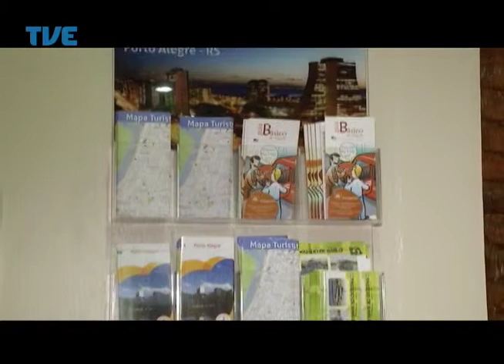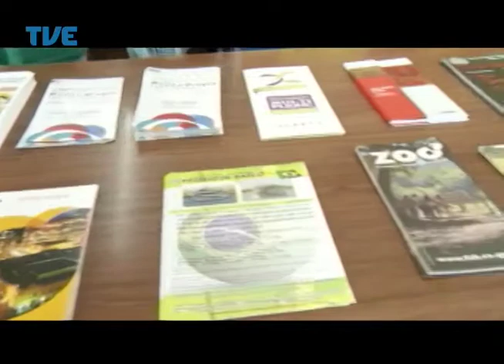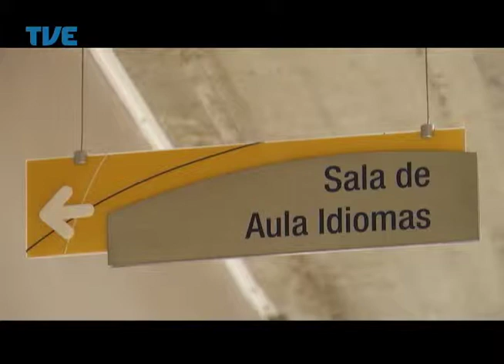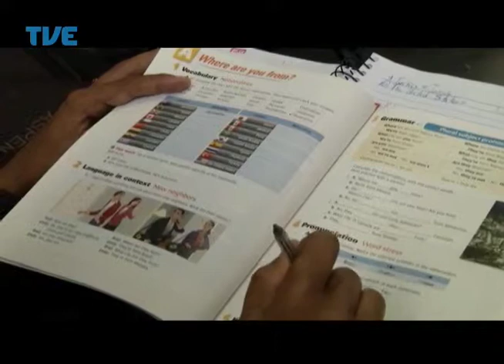TVE Repórter O Legado da Copa 07/05/14 Bloco 1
Repórter: Camila Rocha
Repórter Cinematográfico: JK Marinho, Clóvis Santacatarina